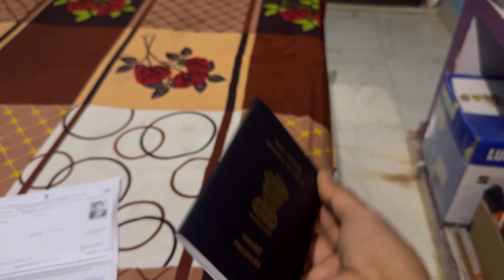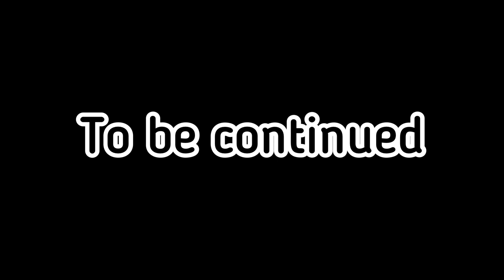Pro rider 1000 is no more / my family after pro rider 1000 death 🥲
Rip pro rider 1000
Pro rider 1000 death 😏

MY VILLAGE TOUR ! WITH FULL LAFDEBAZI 😟

Daily vlog

Daily vlogging karna bahut mushkil lagri hai comment kro for high motivation 🥹

IF YOU WANT MORE VIDEOS LIKE THIS PLZ COMMENT